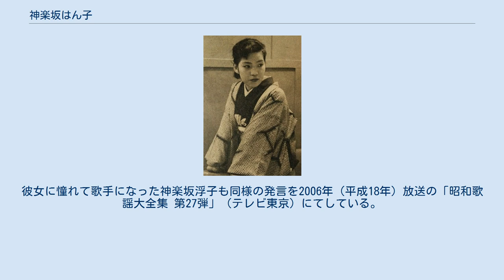神楽坂はん子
神楽坂 はん子（かぐらざか はんこ、本名・鈴木 玉子、1931年3月24日 ‐ 1995年6月10日）は昭和期の芸者歌手。
 東京都出身。
両親の反対を押し切り、神楽坂で芸者をしていたところに作曲家の古賀政男と作詞家の西条八十がやってきて（万城目正の紹介で）、「アリラン」を披露したところ、古賀に気に入られ、又「私、芸術家って大嫌い」と発言するなど、その竹を割ったような性格がまた気に入られ、コロムビアへスカウトされた。
 1952年（昭和27年）に古賀作品の「こんな私じゃなかったに」でデビューする。
同年の、江利チエミの「テネシー・ワルツ」に対抗して作られた「ゲイシャ・ワルツ」が大ヒット。
一躍スター歌手となる。
その後も「見ないで頂戴お月様」「こんなベッピン見たことない」などのヒット曲を放つ。
ビクターからは神楽坂浮子という歌手も登場するほどの人気ぶりだったが、1955年（昭和30年）に身許引受人の意向で引退。
公には結婚のための引退だと報道された。
 1968年（昭和43年）はん子は急遽、歌手に復帰する。
復帰に際し、はん子はそれまで暮らしていた住まいも引っ越し、関係者に対して「今までの13年間の女の生活を燃やしてきました」と語ったという。
東京12チャンネルの「なつかしの歌声」に出演し、「ゲイシャ・ワルツ」をはじめとした一連のヒット曲を披露したり、コロムビアでかつてのヒット曲をステレオで再録音したりもした。
 1970年代後半以降、再び姿を消す。
自らの事業失敗もあり、歌手活動は完全に引退状態となった。
その後は一切復帰することなく、1995年6月10日、埼玉県川口市の武南病院で一人ひっそりと肝臓癌のため亡くなった。
64歳没。
一人暮らしの自宅には焼酎瓶が散乱していたという。
 神楽坂という地名を一躍全国区にしたのは神楽坂はん子の功績と言っても過言ではない。
彼女に憧れて歌手になった神楽坂浮子も同様の発言を2006年（平成18年）放送の「昭和歌謡大全集 第27弾」（テレビ東京）にてしている。